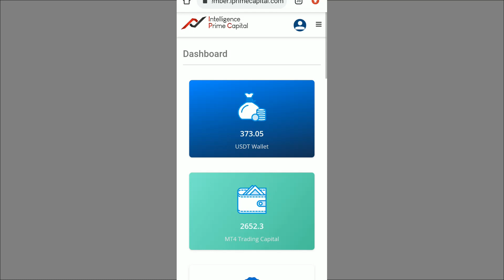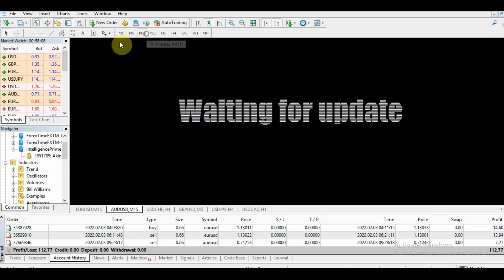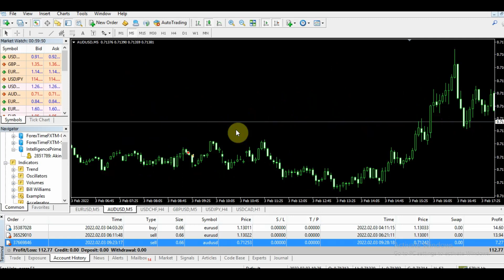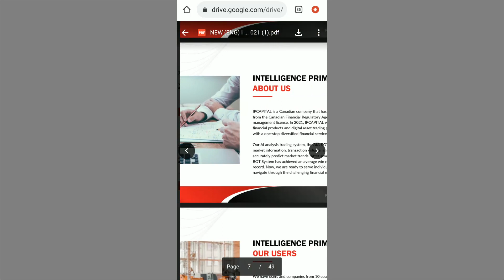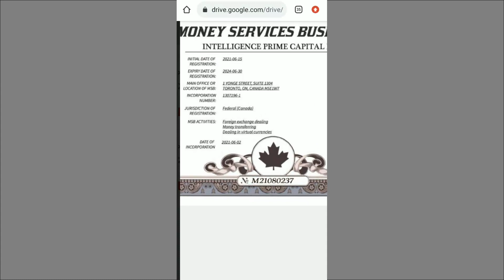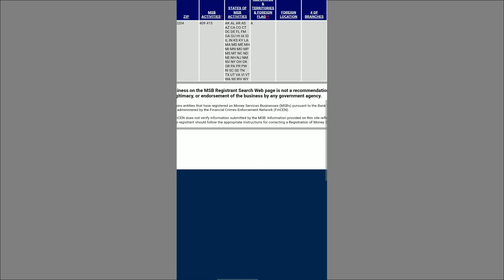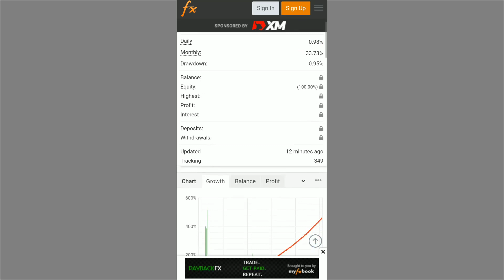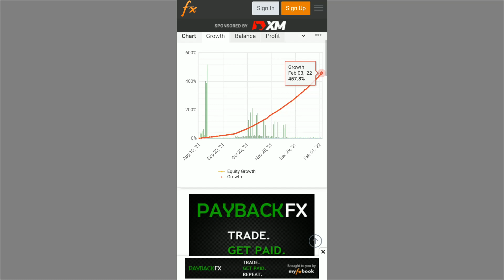IPC Scam Warning || Intelligence Prime Capital Scam Detector || IPC Legit Or Scam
Check out my review of the IPC bot and see my honest review. In this intelligence prime capital scam review, I take my time to check IPC certification, trades taking, myfxbook, and how to reduce your risk. Welcome to Money Making Steps.

Register with intelligence prime capital here: withdrawal issues.

My Royal Q invitation code: QYNG3

If you have any question, you can ask at the comment section below.